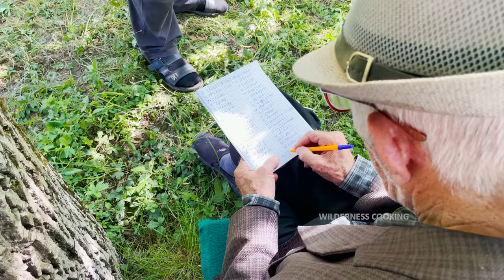Butchering a WHOLE BULL for a Super Recipe! The National Main Holiday Of The Year